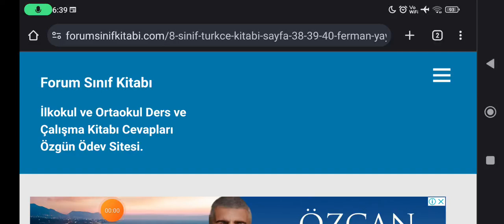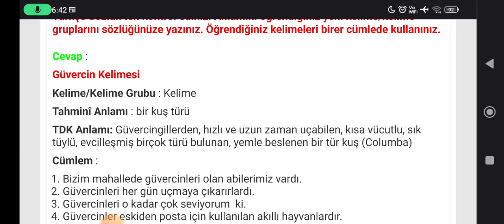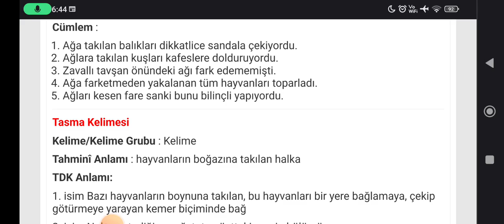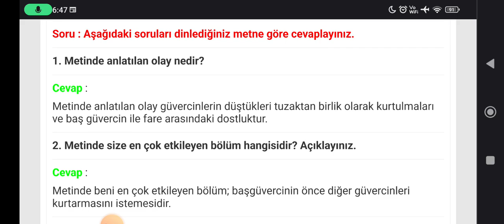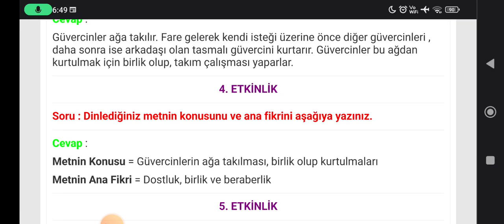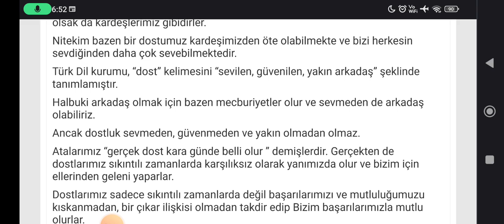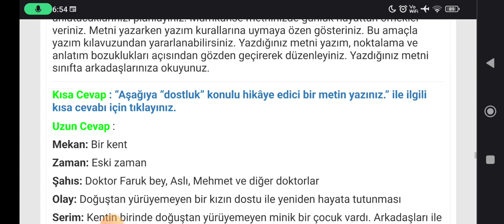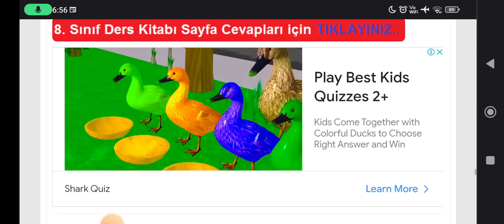8. Sınıf Türkçe Kitabı Sayfa 38-39-40 Ferman Yayıncılık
8. Sınıf Türkçe Kitabı Dostluğun Değeri Dinleme Metni Etkinlik Cevapları Sayfa 38, 39, 40

Ortaokul ve İmam Hatip Ortaokulu 8. Sınıf Türkçe Ferman Yayıncılık Ders Kitabı Metin Etkinlik ve Sayfa Cevapları için TIKLAYINIZ.